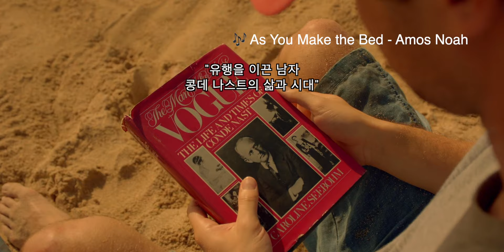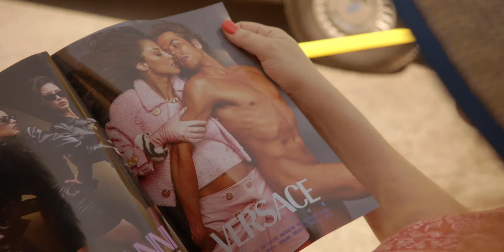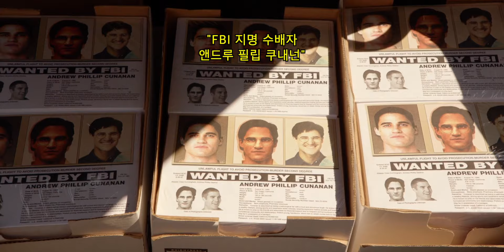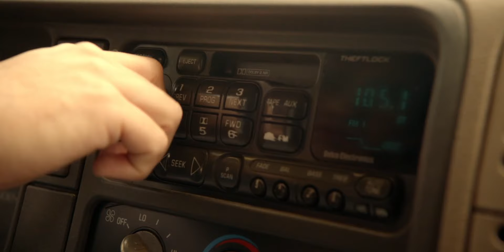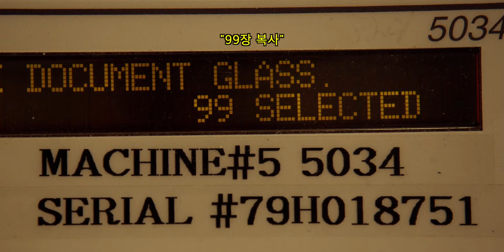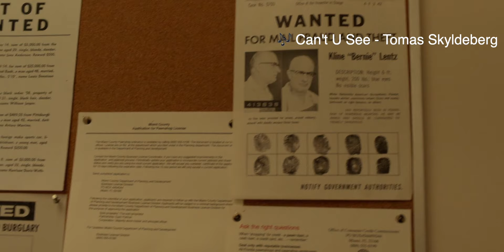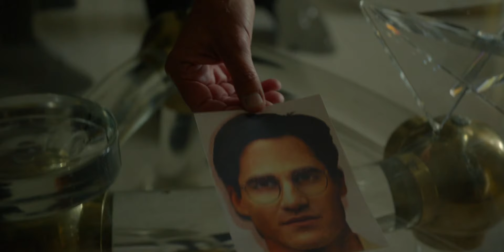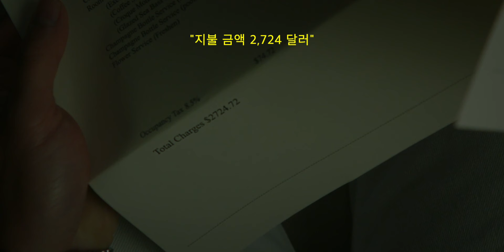《잔니베르사체의 죽음》 | 아메리칸 크라임스토리 시즌2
아메리칸 크라임 스토리 시즌2 : 잔니 베르사체의 죽음 리뷰입니다
넷플릭스에서 볼 수 있고
지아니 베르사체의 의문의 죽음을 소재로한 미드 입니다
아메리칸 크라임 스토리는 다 재밌네요
사이코패스를 연기한 대런 크리스의 연기도 진짜 볼만합니다
재밌어요~